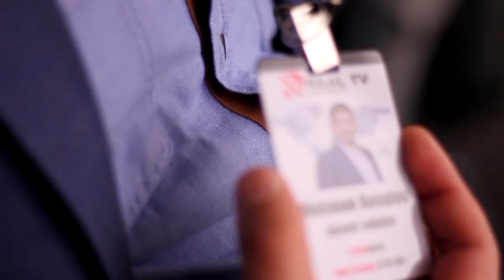Mart hadisələrindən 25 il ötür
Tarixdə qalan çevriliş cəhdi